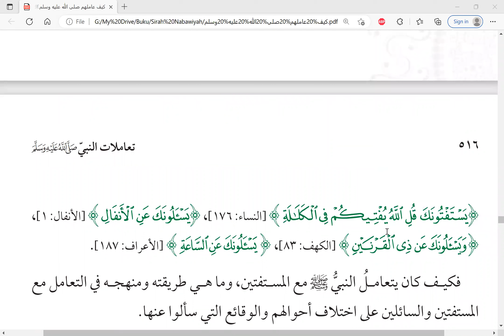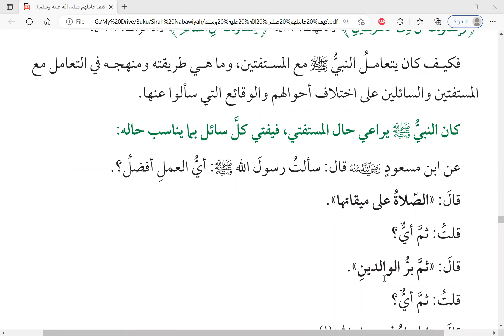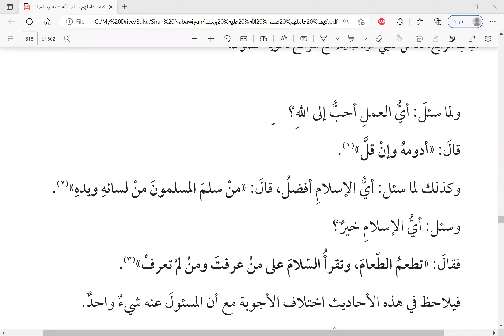69. Seni Interaksi Rasul ﷺ dengan segmen dakwah khusus🟢 #1 Interaksi dgn mustafti (yang bertanya)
69. Seni Interaksi Rasul  ﷺ dengan segmen dakwah khusus🟢 #1 Interaksi dengan mustafti (yang bertanya atau minta fatwa)

🟢Ust. Ridwan Hamidi, Lc., M.P.I., M.A.

Temukan kami di:
► Facebook Fanspage: